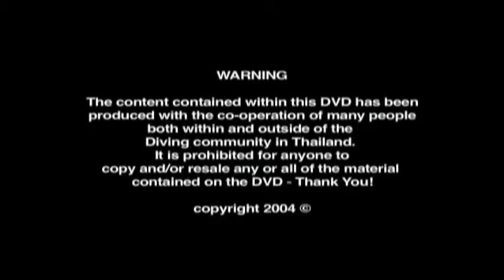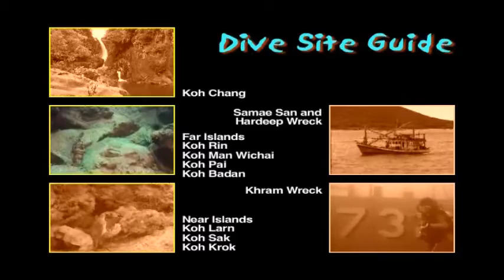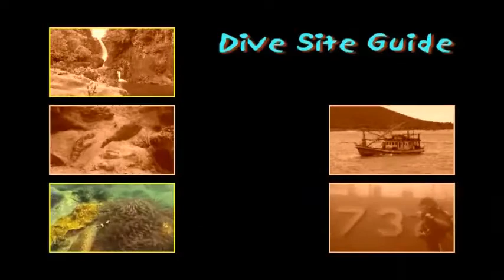Découverte de la plongée pour Khaled avec le club Thailand Diving Pattaya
Découverte de la plongée, en Thaïlande et en Asie pour 1 ère expérience en milieu naturel,la mer
Le nouveau programme de Discover Scuba Diving vous offre les portes d’un nouveau monde. Dans le monde de la Planète Bleue, vous découvrirez un environnement encore plus riche et passionnant que ce dont vous avez pu rêvé. Pas de doute: vous serez enthousiasmé !
Le programme CMAS de Discover Scuba Diving est un début parfait dans la formation CMAS. En une journée au plus, vous effectuez votre première expérience de plongeur, guidé et accompagné par un professionnel.
A quoi pouvez-vous vous attendre ?
En premier lieu, à beaucoup de plaisir et à une nouvelle expérience fascinante ! Les premières respirations sous-marines, l’apesanteur, les couleurs – et tout cela, avec un sentiment total de sécurité en compagnie d’un professionnel CMAS. Vous en redemanderez !        Au terme de la formation, vous recevez un certificat qui vous permet en tant que Discover Scuba Diver de poursuivre votre formation de plongeur, auprès de plus de 4'700 centres de plongée dans le monde entier.
la plongée découverte en Thaïlande
Plonger indépendamment n’est alors qu’à quelques pas
Après le programme de Discover Scuba Diving, vous pouvez entamer votre formation vers les brevets de CMAS Scuba Diver ou Open Water Diver. Peu importe lequel vous choisissez, vous êtes à deux doigt de pouvoir découvrir tous les secrets du monde sous-marin. Grâce à quelques étapes additionnelles, vous pourrez éprouver ces émotions pour toujours et dans le monde entier. Réalisez votre rêve

 🙈 MAIS QUI C'EST CELUI LA?
Thailand diving est un centre de plongée professionnel situé Pattaya dans la ville de Amphoe Bang Lamung. Nous sommes un centre agréé PADI, CMAS, ADIP, CEDIP, DAN,...
Destinations : Koh Chang – Koh Tao – Koh Phi phi & croisières aux Similans – Malaisie – Philippines.
Les îles Perhentian en Malaisie
îles Perhentian sont située à 25 km au large de la côte est de la péninsule de Malaisie et indiquent l'emplacement pour des vacances de plongée.
Philippine avec le Dugong
Le Dugong est une espèce de mammifère marin de l'ordre des siréniens (tout comme le lamantin). Ce mammifère, caractérisé par une dent allongée à l'avant de la face, mesure 3 à 4 mètres et peut atteindre 900 kg.
Bali, une destination unique
Destination de rêve depuis longtemps, "l'île des dieux" reste un coin de paradis terrestre. Facile d'accès, fascinante, et incontestablement salubre, elle est accessible à tous les âges et à tous les budgets
Koh Tao, Style de vie:
"J'ai le meilleur job du monde. Je peux aller travailler en shorts et en T-shirt, je suis en décontracté tous les jours et je porte des sandales – quel travail merveilleux." - Nick Jenny
🎁 Mes formations :
IMPORTANT !